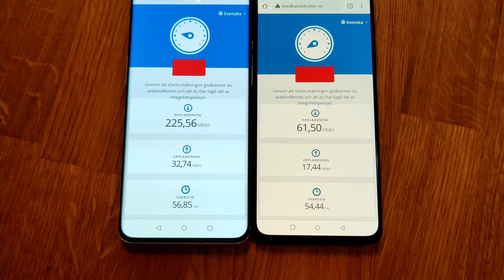5G Boden, Telenor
5G finns bara i storstäder och inte ute i landet brukar det heta, så vi har testat 5G i Boden. Testen är gjord cirka 300 meter från allas vårat Rönnbäcks (eller tvärs över gatan från Återvinningen) och både inomhus och utomhus. Nu råkar det sitta master i precis det området, vilket förklarar inomhushastigheten.

För att göra det enkelt för oss använde vi Bredbandskollen via Chrome.

Telefon i videon Oneplus 9 Pro, Oneplus Nord.

Vi har även testat i Luleå och videon hittar du under 5G-filmerna.